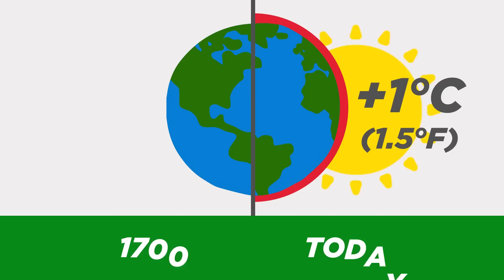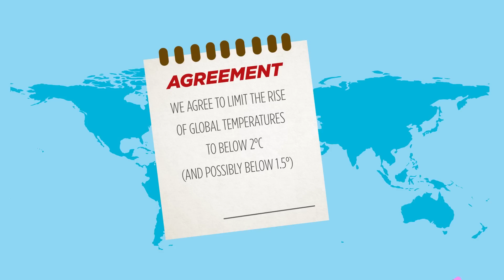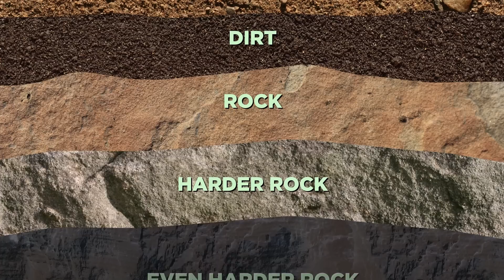It's too late to do anything about climate change.... right?